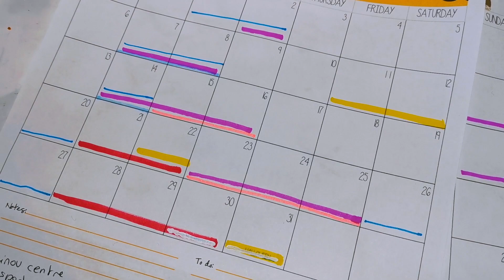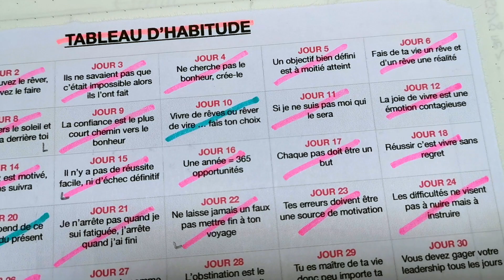♡ S'organiser au quotien !! FrenchieDreams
Je reviens aujourd'hui avec une vidéo spéciale ORGANISATION, je vous explique comment je m'organie au quotidien.

Dah'nys xoxo 👑🌸